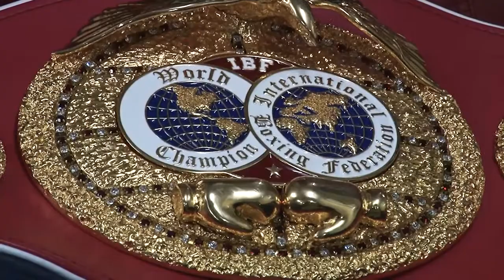Mano a mano con Cesar Cuenca